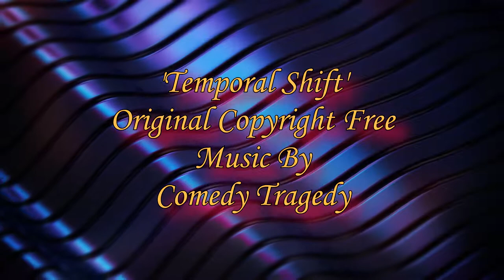Temporal Shift - Original Copyright Free Music